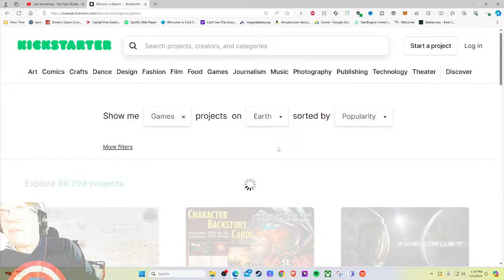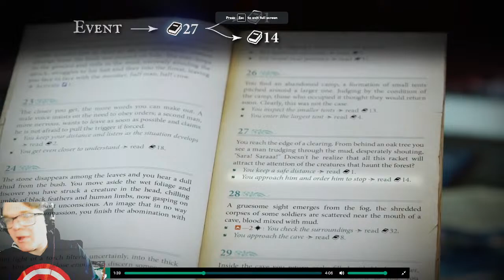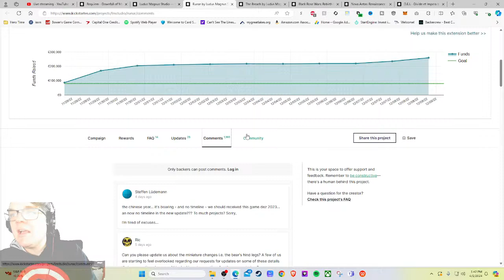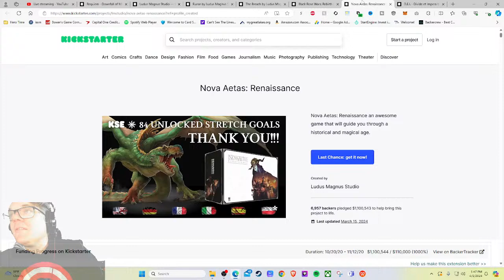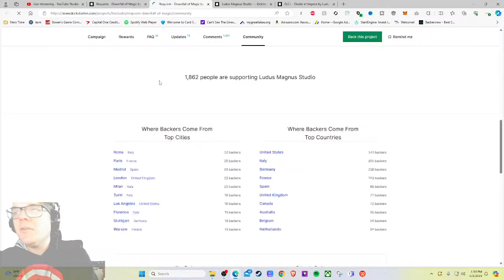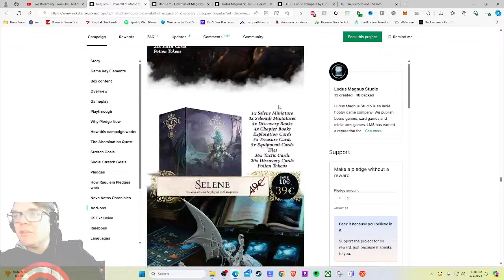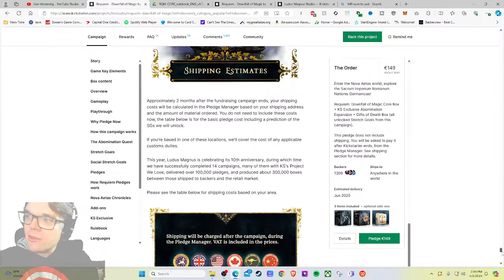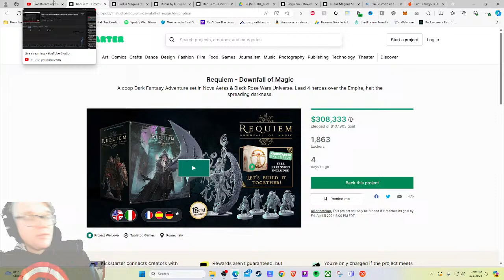Requiem - Downfall of Magic - Generic Main Image of the year nominee! - Kickstarter Critique Review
From The Publisher: “Anno domini 1530, Wittenberg, Holy Roman Empire.

10 years have passed since the dramatic action of Martin Luther, the new Protestant faction and the Catholic faction are still fighting for their doctrines. Rumor has it that a group of cultists has begun operating in the city. An apprentice necromancer, Cosma de Gubernatis, is leading this group of death worshipers, called Totentanz.
It seems that these heretics are aiming to evoke Death in the material plane, to bring divine judgment and cleanse the earth of the undeserving.
After the destruction of the Lodge of the Black Rose, a secret force, called the Order, has been created by the Roman Church. Their primary objective is to keep the nefarious Magic under control, preventing evil mages and powerful evocations to roam free all across the Empire.

The Order recently found traces of Cosma, and now their goal is to discover his plans and stop this new threat for the Roman Church.”

Requiem: the Downfall of Magic is a cooperative map-based adventure game set in the same universe of Black Rose Wars: Rebirth, Nova Aetas Renaissance and Black Rose Wars, that will bring you to a fantastic and intriguing early 1500s Europe; asymmetrical characters will face crossroads campaigns, exploring territories and performing actions: depending on the players’ choices, successes, and decisions, the game can lead to a specific final battle and its corresponding ending.

OVERVIEW
Requiem: Downfall of Magic is a narrative campaign game for 1-4 players, where you will face unique quests and confront fearsome creatures. A Chapter Book will guide you, developing the plot and providing you with the specific rules for each quest.
The narrative chapters take place on an ever-changing gaming board, made up of hexagonal tiles, each containing beautiful artworks and game elements.
As you explore these tiles, you will encounter enemies to face and events to solve. The events will lead you deeper into the world of Requiem through the Discovery Book, with challenges and mysteries. The enemies will be faced slightly differently, as special boss fights with different rules and maps for each encounter.